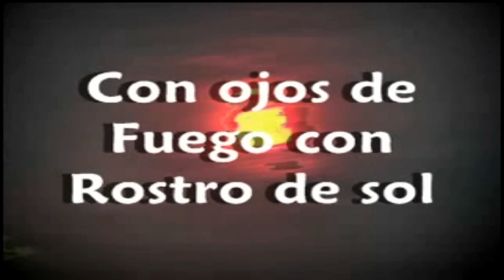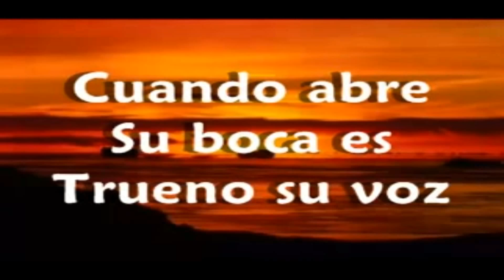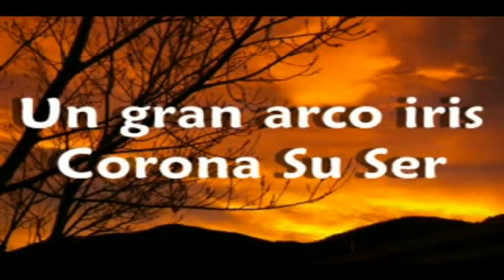Sentado en su trono